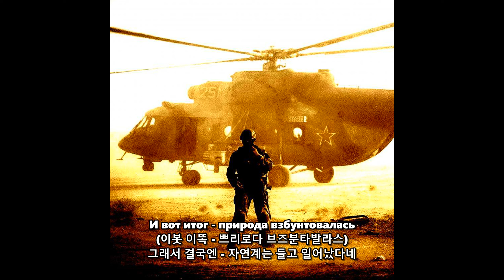마스테르(Мастер) - 자연계의 제왕(Царь Природы, 1987)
* 번역 요청 및 후원
(언제나 여러분의 아낌없는 후원이 저에게는 스볘뜨가 됩니다.)

Несла беду чужая злая стая
(니슬라 베두 추좌야 즐라야 스타야)
포악한 적의 무리 재앙을 몰고와

Ветра, дожди, укусы змей
(베뜨라, 다쥐지, 우꾸싀 즈메이)
거센 비바람, 독사의 습격..!

Он жил как бог, во тьме веков мечтая
(온 쥘 깍 복, 보 쯔몌 비꼬프 미취타야)
그는 마치 신처럼 살았다네, 암흑의 세기 속 꿈을 꾸며..

Понять, постичь и стать умней
(빠냣, 빠스찌치, 이스따 움녜이!)
이해하라, 깨우치라, 그리고 영리해져라!

Сбылось предначертанье
(스빌로스 쁘렛나체르따니예)
숙명은 실현되었도다

Открылся путь
(아끄릴사 뿟)
길은 열렸다

Он прикоснулся к тайне
(온 쁘리꺼스눌사 끄따이녜)
그는 비밀에 손을 대어

Увидел суть
(우비질 쑷)
본성을 보았도다!

Держа огонь, он вышел из пещеры
(제르좌 아곤, 온 비쉘 스삐셰리)
불을 들곤, 그는 동굴에서 뛰쳐나와

Разжёг костёр, расплавил медь
(라죠끄 까스쬬르, 라스쁠라빌 메지)
화로에 불을 붙이고, 동을 녹여내어

Из гор, из вод он брал, не зная меры
(이즈고르, 이즈보드 온 브랄 녜 즈나야 메릐)
산에서든 물에서든 그는 정도따윈 모른채 정복했다네

Вершил как бог и жизнь, и смерть
(베르쉴 깍 복 이 쥐즌, 이 스메르찌)
마치 신처럼, 삶과 죽음을 정했다네

Он в цари себя возвысил
(온 브짜리 시뱌 바즈븨실)
그는 제 자신을 제왕이라 칭하고

Он приказывать привык
(온 쁘리까즤밧 쁘리빅)
명령하는 것에만 익숙하지니

Но горят глаза у рыси
(노 가럇 글라자 우 릐시)
스라소니의 눈은 이글거리고

Лев оскалил жёлтый клык
(렙 아스깔릴 죨틔 끌릑)
사자는 황금빛 송곳니를 갈아놓았다네..!

И вот итог - природа взбунтовалась
(이봇 이똑 - 쁘리로다 브즈분타발라스)
그래서 결국엔 - 자연계는 들고 일어났다네

Ветра, дожди - его враги
(베뜨라, 다쥐지, - 이보 브라기)
거친 비바람 - 제왕의 적들..!

И вот итог - одно ему осталось
(이봇 이똑 - 아드노 이무 아스딸러스)
그래서 결국엔 - 그에겐 하나만이 남았다네

Понять, постичь, вернуть долги!
(빠냣, 빠스찌치, 베르눗 달기!)
이해하라, 깨우치라, 되갚아 주어라!

Он понял суть
(온 뽀냘 쑤우우웃!)
그가 본성을 깨달았으니!

(21년 5월 8일 올라온 원본의 음질을 개선하고, 번역도 개선된 작품으로 수정. 제가 아끼는 곡들은 시간날때 발음도 적어놓습니다.)

원래의 글은 마스테르 첫 소개 글이였지만, 제 채널을 시청중인 양반이라면 마스테르 하면 바로 또라이 볼샤코프와 그의 멋진 친구들을 바로 기억하실테니. 설명은 필요 없을 것 같습니다 -_-.

자연계의 제왕... 1집에 들어가야 했던 곡이나 볼샤코프의 변덕(?)으로 잊혀진  곡이 되어버린 정말 저주받은 명곡. 드러머 몰차노프의 회심의 역작(이곡이 몰차노프가 지은 유일한 곡입니다 개인적 평가로는 그야말로 인생작 그자체.)이자,

마스테르 데뷔당시 1집에 수록되었다면 마스테르 1집은 전설이라는 칭송을 받았을(지금도 저는 1집을 정말 좋아하지만) 정말 아쉬운 곡입니다. 데모엘범에 들어가 있긴 하지만. 데모엘범을 누가 다 들고 다닙니까 -_-..

베이스도 돌았고, 드럼도 돌았고, 미쳐버린 템포에 미쳐버린 리프에다가 인간이 불좀 만지게 되었다고 자기가 무슨 운명이 점지한 덴노헤이까(...)마냥 자연을 조지고 여기내땅 이거내꺼 저거내꺼 하는 퉁퉁이 통치법을 실현한 결과

시라소니(?)와 사자같은 동네 힘쎈 퍼리들이 대반란을 일으키고 이에 지지하는 자 없는 폭군은 고립무원인 상황을 알면서도 괘씸한 놈들을 조져서 털코트로 만드려고 하는 독재와 반란, 그리고 끝없이 이어지는 원초적 폭력을 부르짖는 곡입니다. 아흐흐흐 상남자아아앙♥

지금쯤 나온다 해도 저는 마스테르, 2023 자연계의 제왕 - 러시아에 새로운 반란조장곡! 이라는 칭송을 했었을 겁니다. 듣기만 해도 무기 탈취하고 국기 반대로 꽃고 해야할거 같은 반동의 피가 흐르는 곡입니다 이건. 진짜 군인들에게 틀기는 금지해야 되요!(???)

전투에도 정말 어울리는 곡이기도 합니다. 다만 이 곡의 템포를 보아, 참호전(?)이나 그런 질질 끌리는 전투 상황보다는 파죽지세로 몰고 오는 청과 이를 기동방어로 막아내는 백의 스피디한 현대적 기동전에 어울리는 곡. 리듬 기타 빢` (?) 하는 때마다 포신에서 열을 뿜고, 미사일이 펑펑 터지는 느낌이라고 보시면 될 듯.

볼샤코프 - 포포프 순으로 이어지는 중간 기타 솔로에서 합주로 이어지는 부분은 그야말로 압권. 어쩌다가 보니 정말 좋은 음질의 버전을 획득했고, 이를 좀 더 손을 봐서 GRU Remastered(...)를 거친 자연계의 제왕 1.1입니다. 여러분의 귀에는 어떨지 모르겠군요 -_-.

다시 말하지만, 참 볼샤코프도 바보입니다. 어째서 이곡 리프와 솔로부분 잘 재구성해놓고 '아 이거 1집 엘범 전체랑은 안어울리는 거 같은데~~' 하고 누락해버리는 건 평생 후회해도 모자를 겁니다. 그래놓고 라이브때는 미친듯이 조지고 다녔다는게 개그.

2집 이후로는 자주 부르지 않았다지만, 몰차노프가 91년 이후로 떠나고, 볼샤코프도 떠나고, 이 느낌을 되살리기엔 정말 어려운 고난이도 곡이기도 합니다. 이거 완벽하게 살리는 애들 있으면 진짜 따봉 받아도 됩니다.

만약에라도 평행셰계가 있다면, 그쪽 세계의 마스테르는 세계투어를 다니며 이곡을 연주하고, 그쪽 세계의 저는 이 곡을 서울이든 어디에서든 듣고 자지러지고 있었으면 좋겠군요..